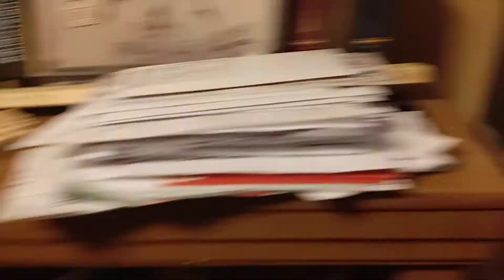More fun in a sack